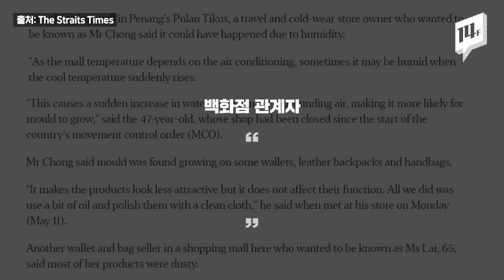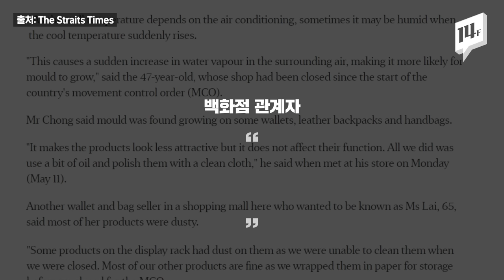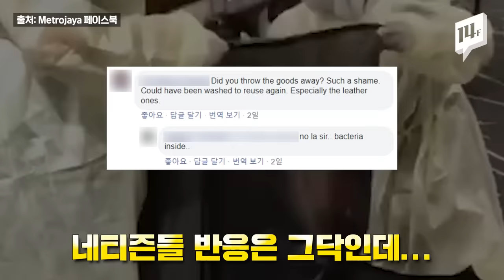코로나19로 폐쇄됐던 말레이시아 백화점... 신발, 가방, 벨트에서 발견된 자연의 놀라운 회복력! / 14F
말레이시아의 ‘메트로 자야’(metro jaya) 백화점 사진이 화제입니다. 구두와 가죽 가방 등 가죽 가방을 온통 뒤덥고 있는 곰팡이 때문입니다. 코로나19로 50여일 백화점을 폐쇄한 뒤 재개장 준비를 하려고 했더니 마주한 현실입니다. 말레이시아는 12월~4월이 우기에 해당하는데, 백화점 안에 에어컨까지 멈추게 되면서 발생한 일이라는데, 끔찍하죠?